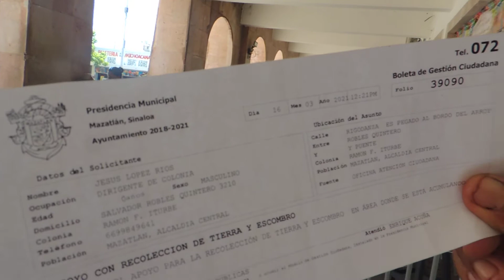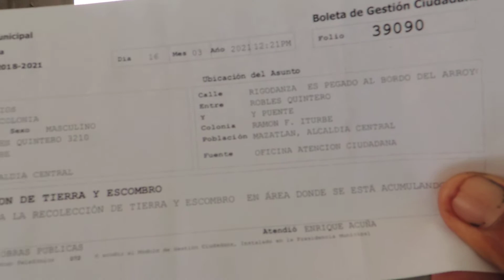EN PRESIDENCIA MPAL. NO SE ATIENDE A CIUDADANOS EN ATENCION CIUDADANA